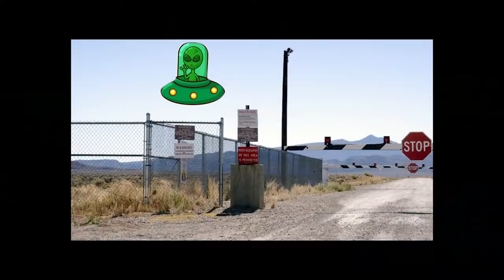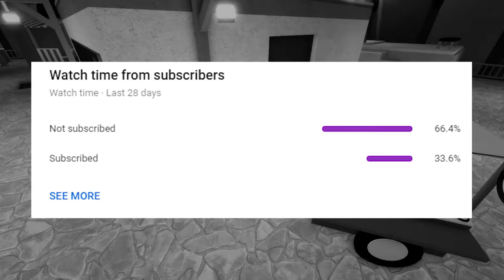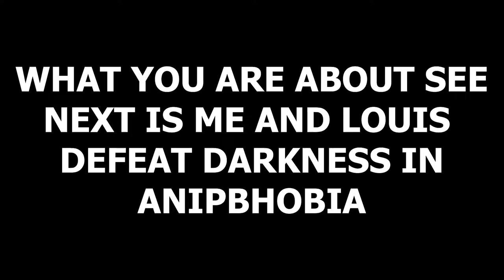ROBLOX FUNNY COMPILATION!!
Hey Guys, I know its been a while
but I wanna try something new today!

I created a compilation of my hilarious and funniest moments in Roblox with me and my friends!!!